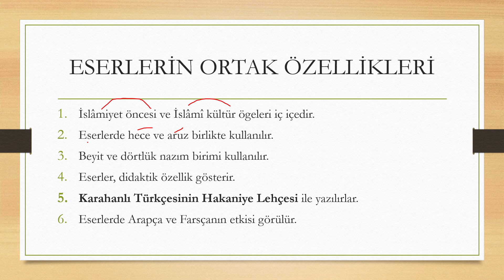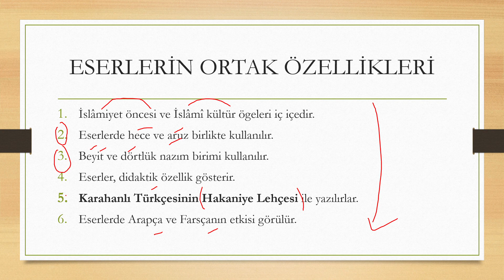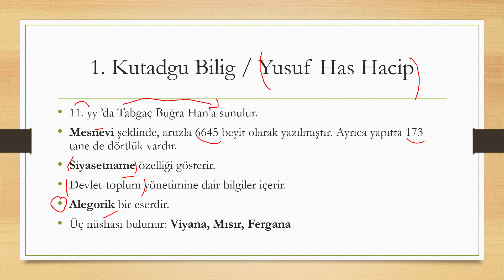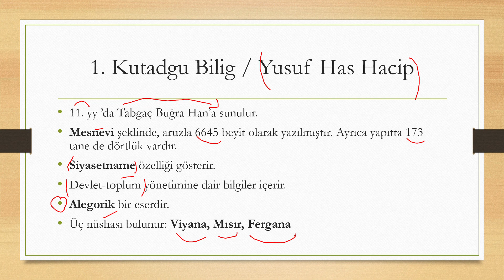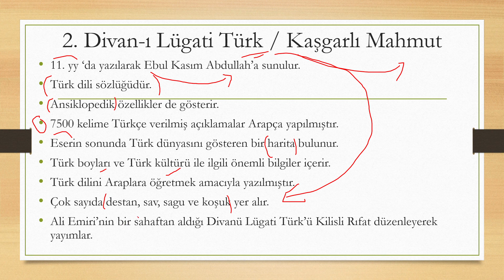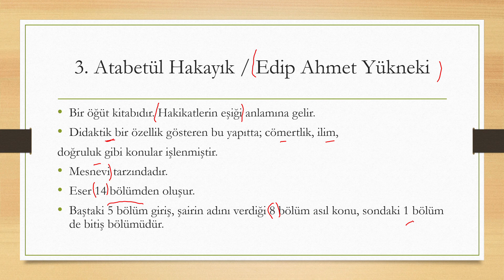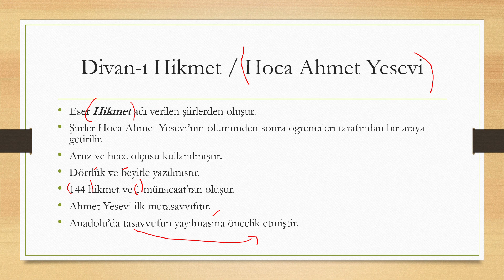GEÇİŞ DÖNEMİ ÜRÜNLERİ / İLK ESERLER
Arkadaşlar bu dersimizde Kutadgu Bilig, Divanı Lügati Türk, Atabetül Hakayık ve Divanı Hikmet ile ilgili sınava yönelik bilgiler verdim. Umarım faydalı olur. :)